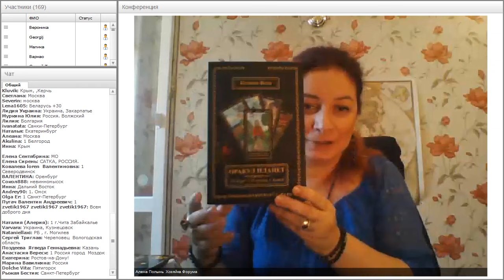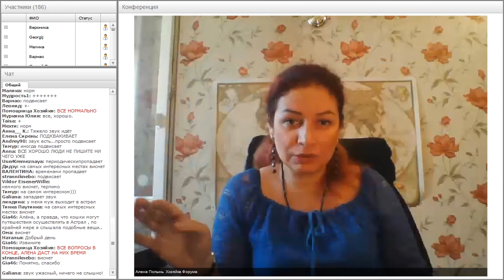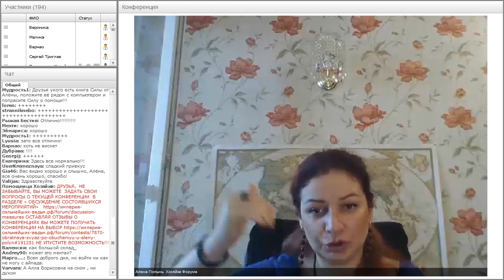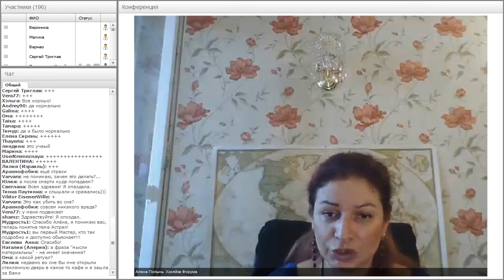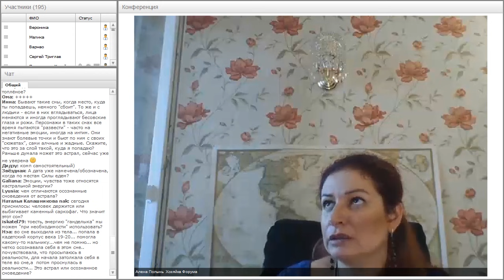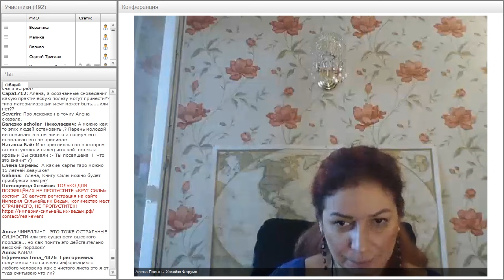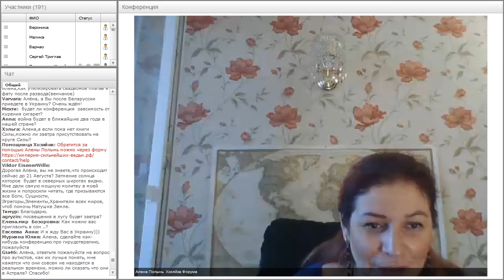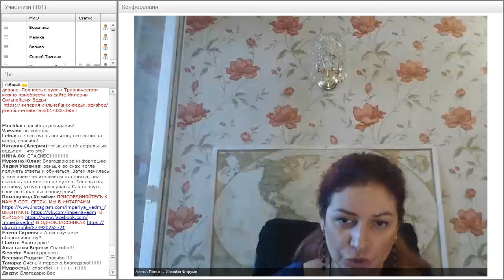Астрал / Откровения ведьмы об Астрале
Ведьма Алена Полынь снова шокирует всех доказательствами и фактами об астрале. Астральные войны и астральные путешественники. Астральные учителя и астральные нападения. Как астрал отражается на вас. Конференция не оставит равнодушными никого. Подробности на авторском сайте ведьмы (Империя Сильнейших Ведьм)